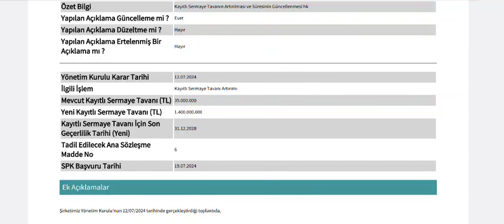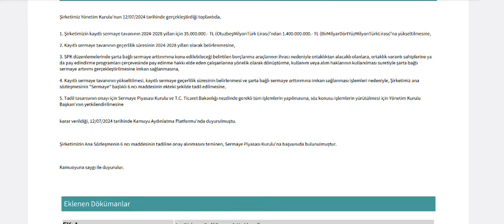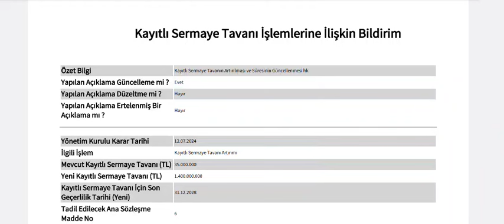%3900 Kayıtlı Sermaye Tavanının Artırılması için SPK'ya Başvuru Yapıldı